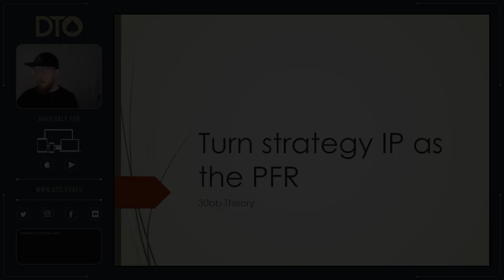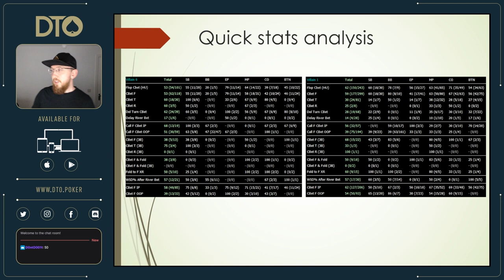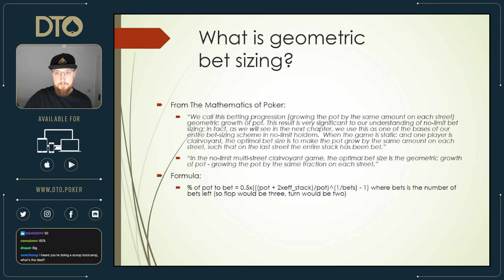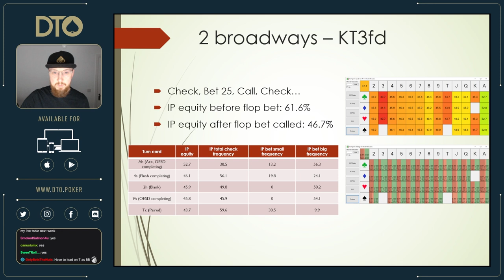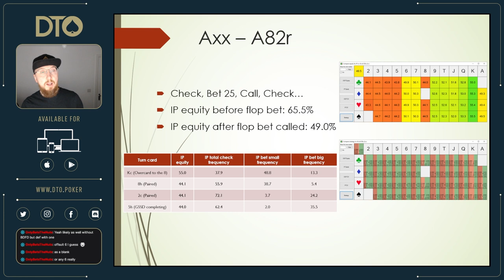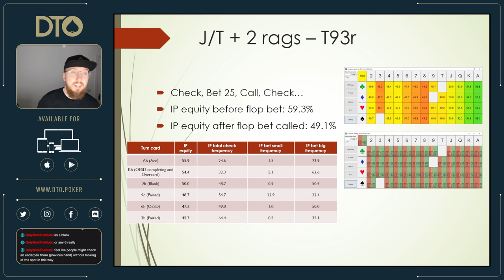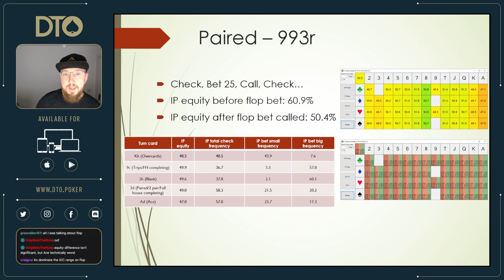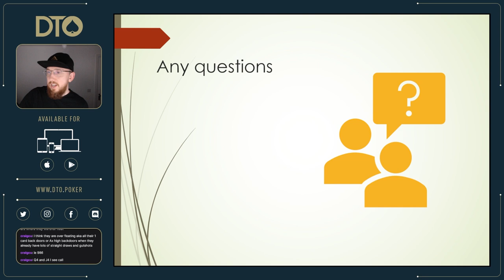Turn strategy in Position as the Preflop Raiser ♤ DTO Poker Coaching Session #5 with Gareth James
Watch a replay of our fifth coaching session with Gareth James. The topic is turn strategy in position as the preflop raiser.

DESCRIPTION

DTO Poker was founded and built by Markus Prinz and Dominik Nitsche.
Frustrated by the lack of efficient poker training options for serious players on the market our team worked closely with fellow high stakes MTT professionals to create tools everyone can learn from.

DTO Poker brings you a solver backed strategy that is easy to use and understand. Just like what the pro’s use to study!

DTO POSTFLOP TRAINER: Work on your postflop game like the best players in the world! Practice GTO concepts and get a better understanding of poker theory by playing against our GTO Bot. Receive Instant feedback on your decisions and learn the optimal way to play any spot.

DTO PREFLOP TRAINER:  We’re giving you access to the preflop strategy used by today’s MTT superstars. Whether it’s 3betting, limping or final table (ICM) strategies you are looking for. We got you covered!